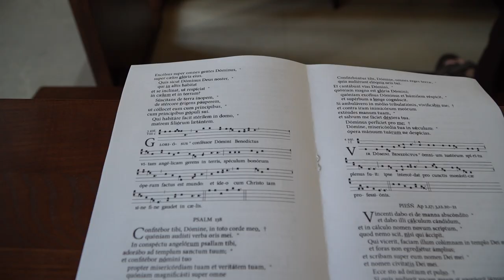Єпископ Радослав: духовність св. Бенедикта є осередком нового життя.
Єпископ Радослав: духовність св. Бенедикта є осередком нового життя, яка розвиває найглибше прагнення людини – єдності, любові та миру.

11 липня, у свято св. Бенедикта з Нурсії, абата і Покровителя Європи, у храмі при бенедиктинському монастирі св. Йосифа у с. Солонці біля Львова відзначали патрональне свято. Літургію з цієї нагоди очолив єпископ-помічник Кам’янець-Подільської Радослав Змітрович.

Святкування розпочалось урочистим співом вечірні, в бенедиктинському стилі, яку очолив єпископ Радослав Змітрович разом зі священиками, сестрами-монахинями різних конгрегацій та численними вірними, які спільно просили про дав миру в Україні.

У проповіді єпископ Радослав зосередився на тому, що духовність св. Бенедикта є «осередком нового життя», яка розвиває найглибше прагнення людини – єдності, любові та миру.

«Сучасна культура в Європі подібна до потягу, який з великою швидкістю зближається до прірви, - сказав єпископ. І не можливо зупинити цей потяг. Єдине що можемо робити розпалювати вогнища біля колії по який їде потяг, як знак того, що можна жити інакше. Ми можемо робити свій вибір, так як зробив свій вибір Святий Бенедикт, - їхати у потязі чи краще залишити його. Ми можемо розпалювати ці вогнища, «осередки життя», так як робили це століттями бенедиктинці».

У святкуванні взяли участь не лише вірні храму, але також нові мешканці монастиря, які знайшли у ньому тимчасовий прихисток втікаючи від війни, а також біженці з парафії св. Йоана Павла ІІ, які вже другий рік йдуть у паломництві до Святого Бенедикта разом із о. Григорієм Драусом.

Після Святої Меси о. Леопольд Рудзінський OSB запросив усіх присутніх розділити радість святкової вечері.